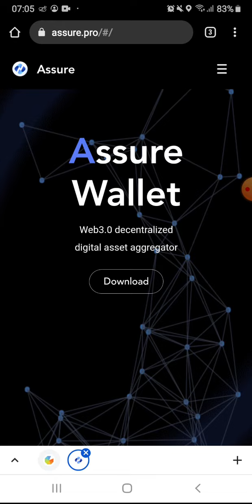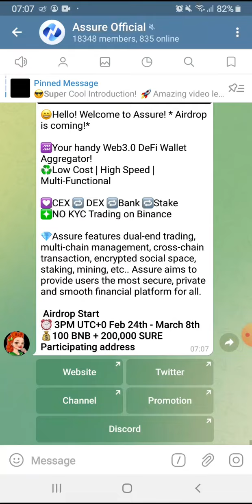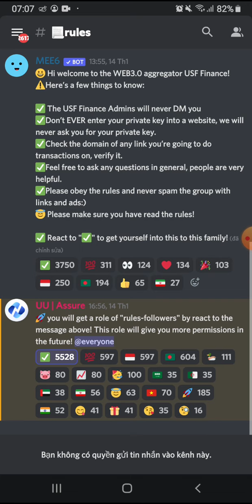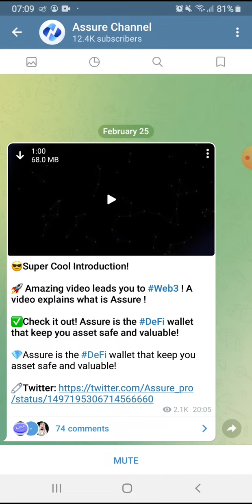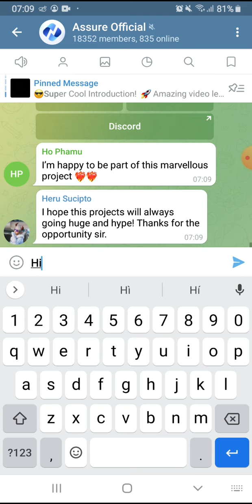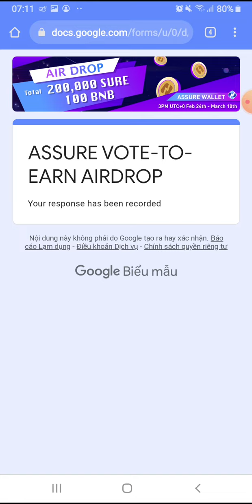Hướng dẫn Airdrop nhận 20.000 token SURE. Mạng BSC